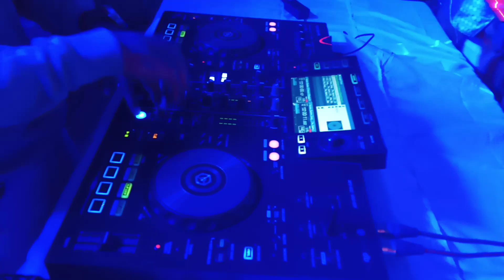Bosen Bosen remix Live Dj Sujon Bd Bangladeshdj. djing.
Bosen Bosen Remix Live Sujon Bd old dhaka

https:// Instagram#Sujon.bd.3304

Ur Dj  Sujon Bd..